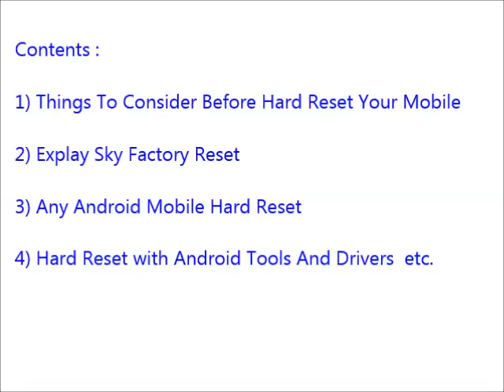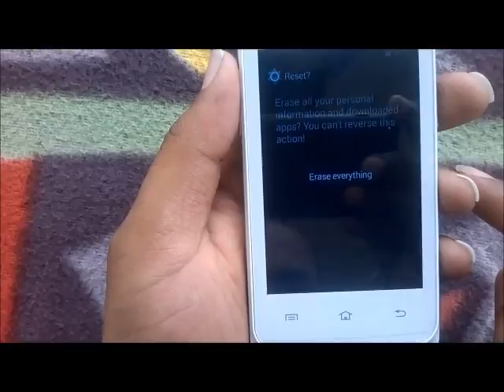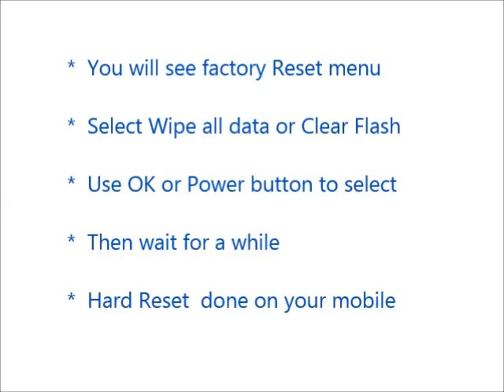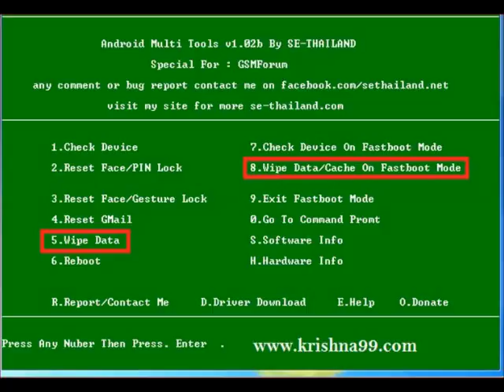How to Hard Reset Explay Sky and Forgot Password Recovery, Factory Reset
Explay Sky hard reset, factory reset, forgot password recovery without lose data etc. You can reset any android mobile after watching this video. If you can not reset your mobile phone after watching this video, Feel free to visit our

Contents of this video :

1) Explay Sky Mobile hard reset

2) Any android mobile hard reset and factory reset

3) Android mobile phone factory reset from menu

4) Forgotten mobile password, tablet password recovery

5) Explay Sky Pattern unlock procedure

6) Pin change without losing data

7) Hard reset with Android tools drivers (Also in fast boot mode)